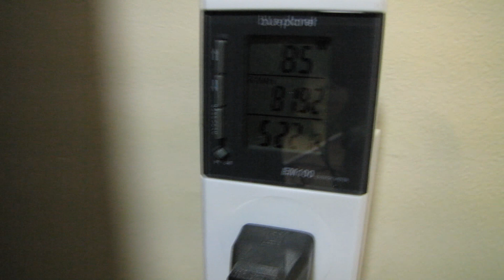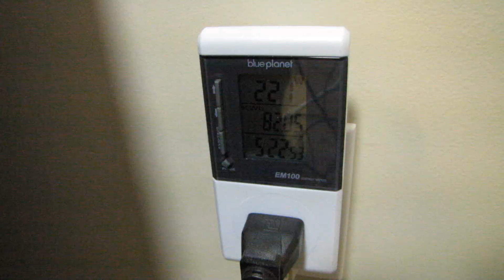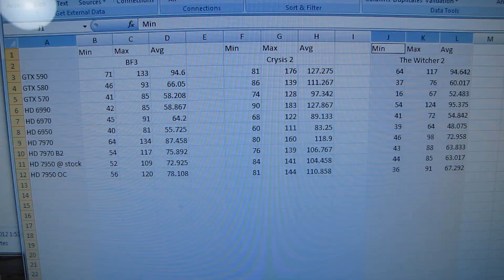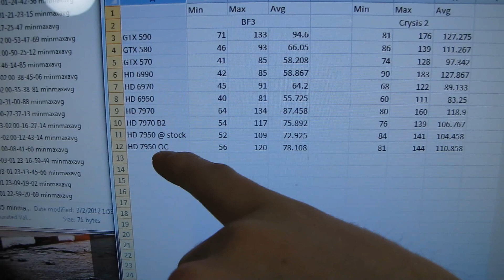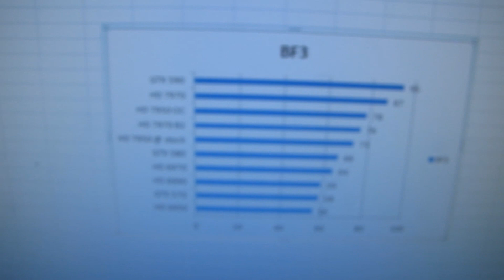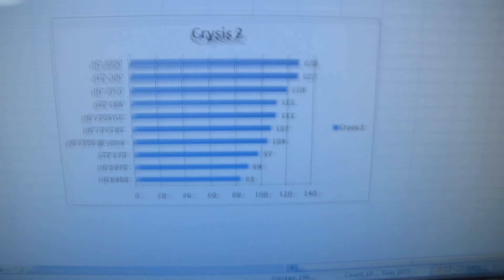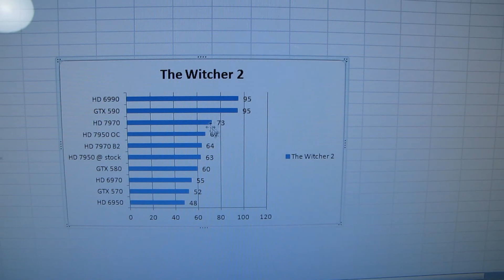Sapphire HD 7950 OC Dual Fan 3GB Video Card Review & Benchmarks Linus Tech Tips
Sapphire is no stranger to unique and overclocked Radeon card designs. This one performs in between a stock 7950 and a 7970 without increasing power consumption very much at all, and runs SUPER quiet and cool under gaming load. Watch the video for benchmarks and more :)